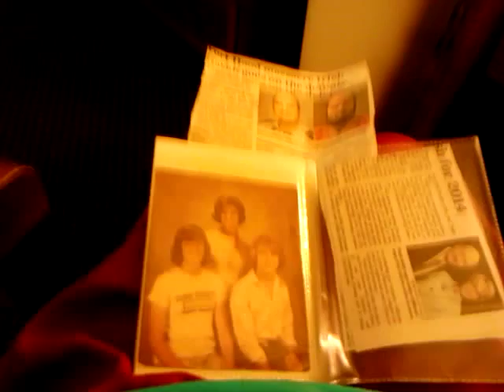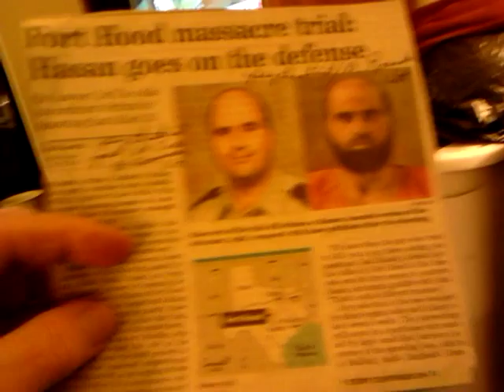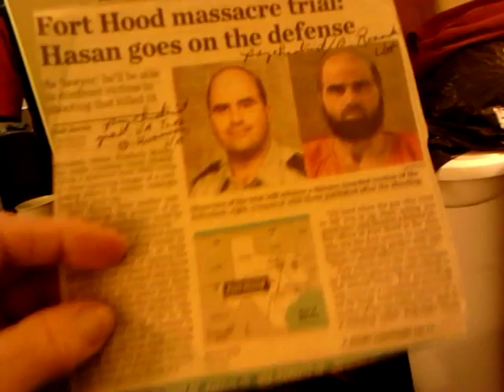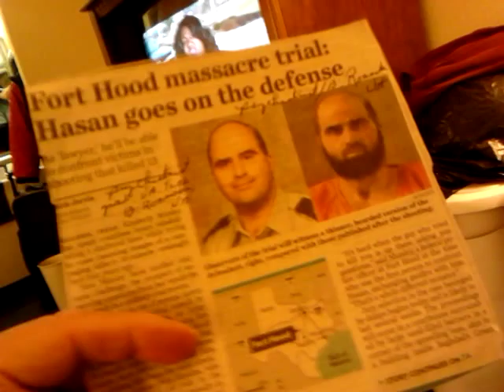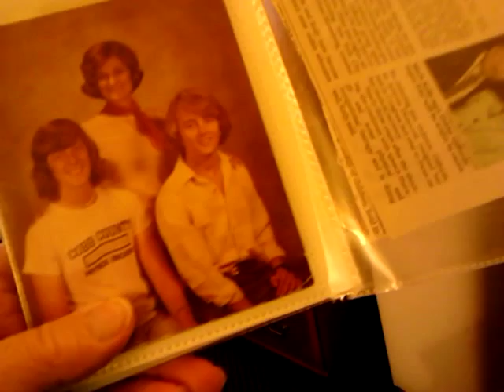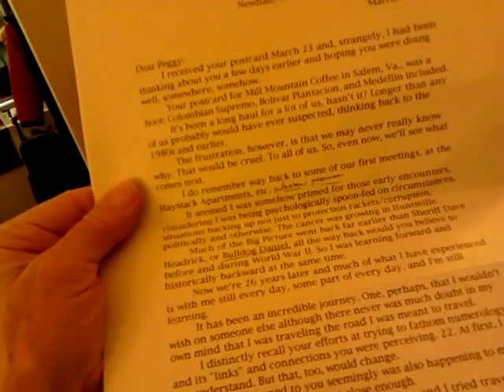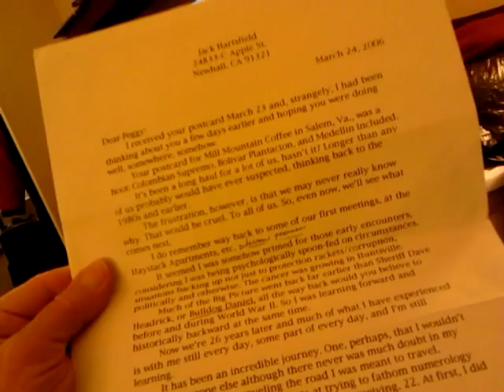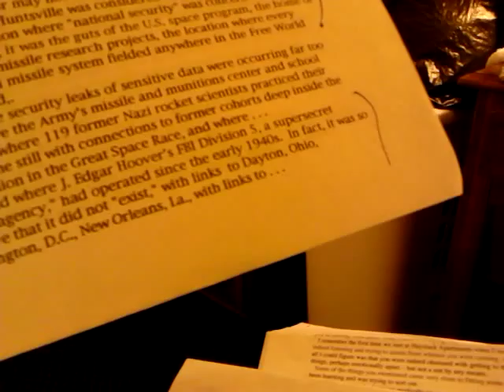FBI Division "5" secret "police agency"/Ferguson,